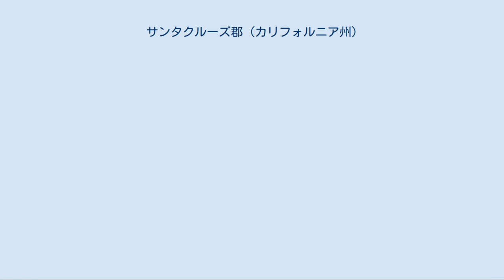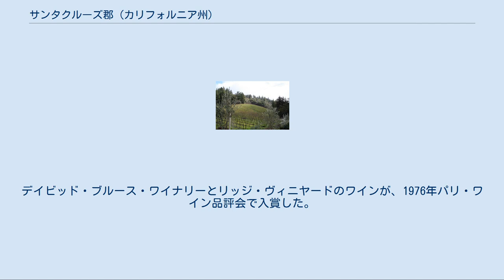サンタクルーズ郡 (カリフォルニア州)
サンタクルーズ郡の位置 サンタクルーズ郡（英: Santa Cruz County）は、アメリカ合衆国カリフォルニア州中部太平洋岸に位置する郡である。
郡庁所在地はサンタクルーズ市である。
サンフランシスコ・ベイエリアからは南にあり、モントレー湾の北側を占めている（湾の南側はモントレー郡）。
2000年国勢調査での人口は255,602人だったが、2010では262,382人となり、2.7%増加している。
地域的な統治機関であるモントレー湾地域政府協会の一員である。
 サンタクルーズ郡は、1850年にカリフォルニアがアメリカ合衆国の州になったときからの郡である。
 当初の法律では、1797年に設立されたスペインのプエブロの名前を採って「ブランシフォルテ」郡と名付けられていた。
郡内を流れる主要河川のブランシフォルテ・クリークもこの名を冠している。
それから2か月足らず後に郡名は「サンタクルーズ」（聖なる十字架）に変更された。
1791年に設立され1794年に完工したサンタクルーズ伝道所は、1857年の地震で破壊されたが、1931年に小型版の複製が再建された。
カリフォルニア州の郡の中で、サンフランシスコ郡（サンフランシスコ市に一致）に次いで2番目に小さな郡である。
 サンタクルーズ郡は太平洋とサンタクルーズ山脈に挟まれ、モントレー湾の北側に幅約10マイル (16 km) の帯状の形態をしている。
大まかに4つの地域に分けられる。
すなわち岩の多い「北海岸」部、都市部であるサンタクルーズ市、ソーケル、キャピトラおよびアプトスの並び、山岳の多いボニードゥーンとサンロレンソ川渓谷、およびワトソンビルなど肥沃な「郡南部」の4地域である。
農業地帯は北端と南端の海岸側低地に集中している。
海岸線の大半は崖になっている。
 郡道[編集] 郡内にはサンタクルーズ都市圏交通地区のバス便が運行されている。
サンタクルーズ都市圏交通地区とサンタクララバレー交通局が共同でサンタクルーズ市とサンノゼ市の間に「ハイウェイ17急行」バスを運行している。
グレイハウンドのバス便も郡内で利用できる。
 一般用途空港としてワトソンビル市民空港を利用できる。
他の民間施設として以前軍用だったモントレー湾アカデミー空港がある。
商業便空港で近くにあるのはサンノゼ国際空港、モントレー半島空港、サンフランシスコ国際空港およびオークランド国際空港である。
 サンタクルーズ郡住人は教育水準が高い傾向にある。
25歳以上の住人の38.3%は少なくとも学士号以上を取得しており、全国平均の27.2%、州平均の29.5%よりかなり高い。
 郡内には下記のような絶滅危惧種が棲息している。
  4年制大学: 2年制カレッジ: サンタクルーズ郡はアメリカ合衆国大統領および連邦議会選挙で民主党の強い地盤である。
大統領選挙で共和党が最後に勝ったのは1980年のロナルド・レーガンであり、過半数を取ったのは1968年のリチャード・ニクソンが最後だった。
2008年の選挙では民主党のバラク・オバマが4対1に近い得票率で共和党のジョン・マケインを降した。
郡内の都市、町および未編入領域全てで民主党に登録した住人数が共和党のそれを上回っている。
 アメリカ合衆国下院議員の選挙ではカリフォルニア州第14選挙区および第17選挙区の一部であり、どちらも民主党議員が占めている。
カリフォルニア州議会下院議員の選挙では、第27および第28選挙区に入っている。
どちらも民主党議員が占めている。
カリフォルニア州議会上院議員の選挙では、第11および第15選挙区に入っている。
第11区は民主党、第15区は共和党議員がそれぞれ務めている。
 2008年の命題8に関する住民投票で郡内投票者の71.4%は法案に反対した。
これは同性同士の結婚を禁止するためのカリフォルニア州憲法修正案だった。
 サンタクルーズ山脈のブドウ園 ブドウ栽培とその醸造を合わせたワイン作りはサンタクルーズ郡の経済と文化で重要な役割を占めている。
デイビッド・ブルース・ワイナリーとリッジ・ヴィニヤードのワインが、1976...